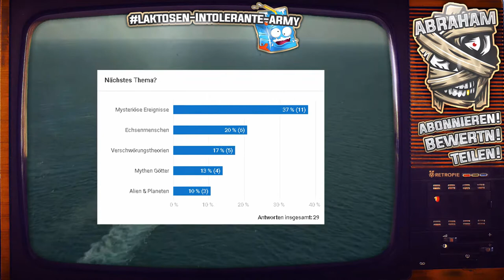Morgan Robertson Prophezeit den Untergang der ( TITANIC 1912 ) durch seinen Roman ( TITAN 1898 )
Sie ist das größte Passierschiff und gilt als unsinkbar. Von den besten Konstrukteuren erbaut, von erfahrenen Seeleuten geführt, pflügt sie in der Aprilnacht mit überhöhter Geschwindigkeit durch ein Eisfeld. Der Gigant trägt so viele Rettungsboote wie vorgeschrieben und dennoch zu wenige, um alle Passagiere und Besatzungsmitglieder aufzunehmen: Wasserdichte Schotten sollen ihn bei einem Unfall über Wasser halten. Zwei Tagesreisen von New York und 400 Meilen von Neufundland entfernt, sichtet der Ausguck einen Eisberg. Das Ausweichmanöver misslingt, die Steuerbordseite wird beschädigt. Der Liner hält den hereinbrechenden Wassermassen nicht stand. Mit sich reißt er die meisten Menschen an Bord, nur ein Bruchteil überlebt den Untergang der "Titan".

Könntet ihr mir helfen, dieses Video auf Whatsapp, Facebook oder Twitter zu verbreiten und es mit euren Freuden zu teilen?

▬ Social Media ▬▬▬▬▬▬▬▬▬▬▬

Ich heiße Abraham und nutze Gruselige, Schockierende, Paranormale Bänder aus überwiegend Russland, Ukraine!

An meinen Akzent hört man das Rrrrh* raus, nicht wundern bin Russe.

Klicke nicht auf meine Videos wenn du Panik Attacken und Schock Momente erleben möchtest!

Ich warne dich, mein Kanal hat wirklich Alptraum Potential. Deswegen überlege dir 10 mal ob du meine Videos schauen möchtest.

Einige Bilder & Videos, die in den Videos verwendet werden, sind nicht mein Eigentum!